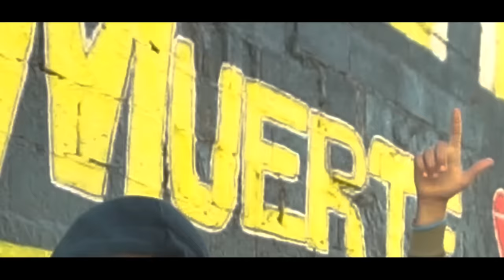WILLY - الشارع Ft. Loco, Mc Boy, Sido La Dose, El Brave, ZAKO, Riad Bouroubaz, Neymar & Icowesh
Officiel Music by Willy, intitulé (Echari3)
En featuring avec Loco, Mc Boy, Sido La Dose, El Brave, ZAKO, Riad Bouroubaz, Neymar & Icowesh

Prod/Mix/Master : Willy
Réalisé par Focus Production